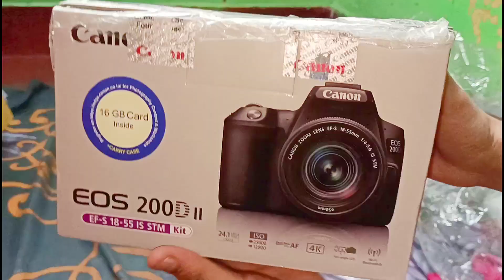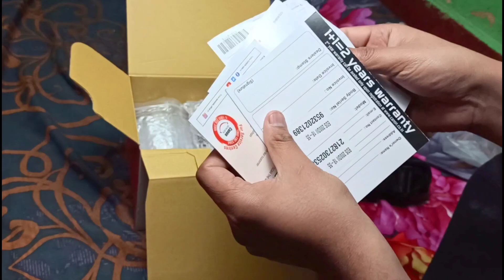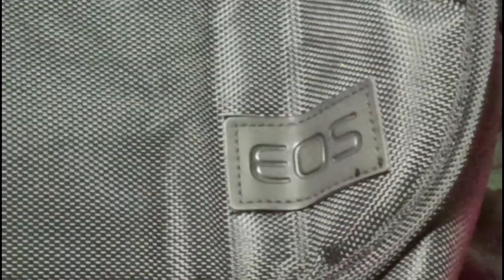Canon 200d mark 2 unboxing video/details about accessories ❤️❤️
Today i am going to unbox this new canon 200d mark 2 Camera and going to tell the detail of the camera.